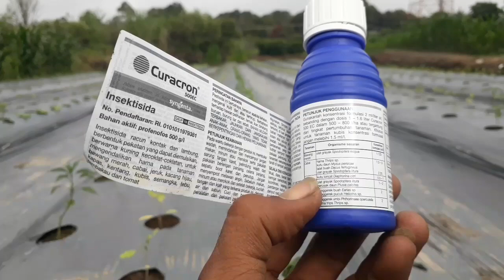mencegah hama Lalat buah,Kutu daun,Trips perawatan cabai guntur fi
salam sehat buat petani nusantara

baik teman2 kali proses perawatan cabai berikutnya dengan menggunakan insektisida yg berbahan aktif beda dri minggu kemaren,
insektisida yg sy gunakan ini bertujuan untuk mencegah hama trips,kutu daun,lalat buah pd arral pertanaman cabe guntur f1 ini,penggunaan insektisida bhn aktif fropenopos ini sbg perolingan.
gunturf1 atasilalatbuah,trips